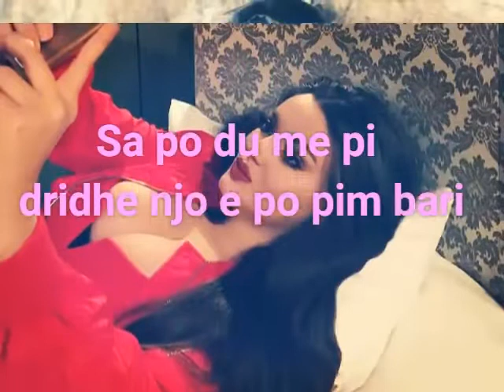Enca (coming soon)2017